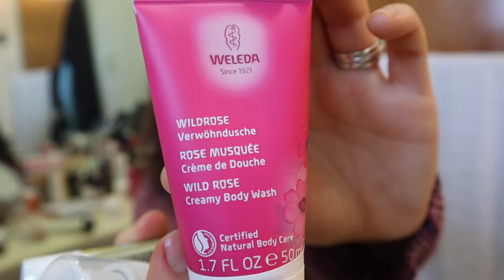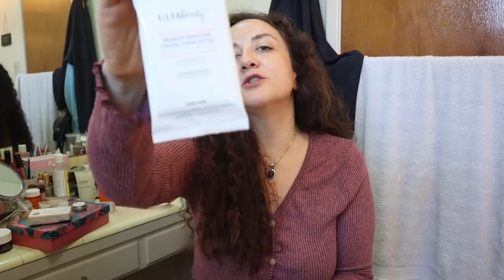1K GIVEAWAY (CLOSED) | I ❤️You All | KATE KOSLOV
To Enter:
3. leave a comment telling me (1) a future video you would like to see me do and (2) what you are going to do to take care of yourself this summer